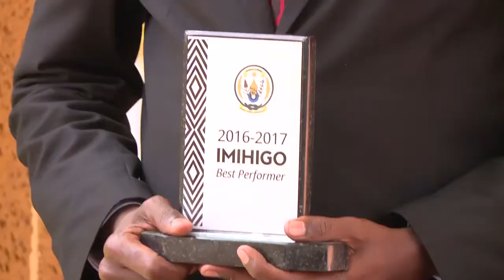Imihigo yasubitswe yavuzweho bitandukanye n'abaturage